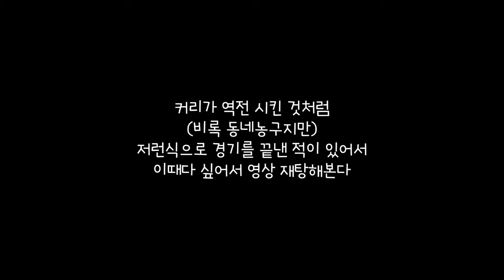농구 게스트 개인기에 이은 3점슛 역전 위닝샷 The winning shot of the neighborhood basketball game